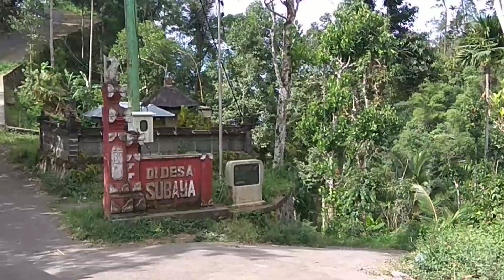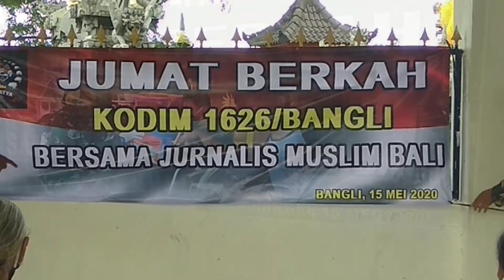Bagikan Sembako, Kodim Bangli dan Jurnalis Muslim Bali Peduli Warga Subaya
Melalui Program ‘Jumat Berkah’ Kodim 1626/Bangli bersama Komunitas Jurnalis Muslim Bali membagikan ratusan paket sembako kepada warga terdampak Covid-19 di Desa Subaya, Kecamatan Kintamani.

Sebanyak110 paket sembako yang dibagikan kepada warga Desa Subaya yang berbatasan dengan Kabupaten Buleleng.

Komandan Kodim (Dandim) 1626/Bangli, Letkol inf Himawan Teddy Laksono menjelaskan, memasuki penghujung Bulan Ramadan tahun ini instansinya bersama jurnalis dari berbagai unsur seperti radio, televisi dan media online berbagi kepada sesame yang memerlukan.